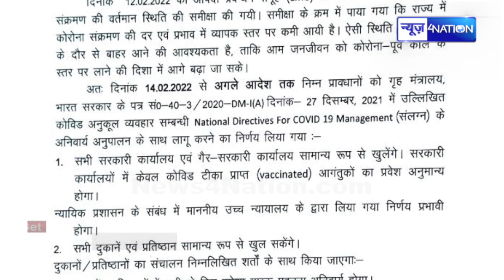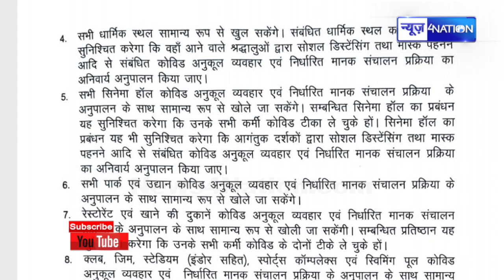Valentine Day पर CM Nitish ने Bihar के लोगों को किया खुश, कर दिया यह काम | News4Nation